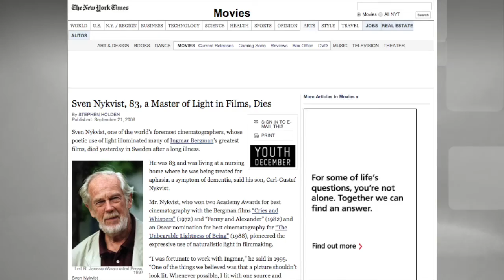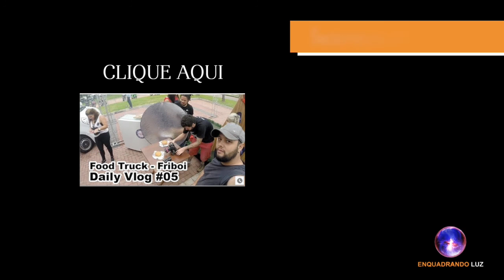Enquadrando Luz #01 - Sven Nykvist - Direção de fotografia blog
Esse programa é um projeto independente do realizador Di Scapino, onde decidiu transformar seus estudos do universo da cinematografia em matérias audiovisual. A idéia do projeto é agregar e expandir...trocar idéia e informações com todos aqueles que se identificam de alguma forma com esse universo.

Sven Nykvist foi um diretor de fotografia e cineasta da Suécia.

Considerado por muitos como um dos maiores diretores de fotografia de todos os tempos, entrou no cinema com 19 anos como assistente de cameraman. No ano de 1953 começou a trabalhar com o lendário realizador Ingmar Bergman. A partir deste momento Nykvist tornou-se inseparável de Bergman.

Ganhou duas vezes o Oscar de melhor fotografia, por Viskningar och rop em 1974 e por Fanny och Alexander em 1984, sendo nomeado ainda por The Unbearable Lightness of Being em 1989. Por este último ganharia no mesmo ano o para mais dois na mesma categoria. Dirigiu cinco filmes.